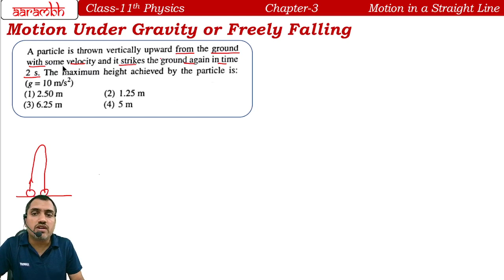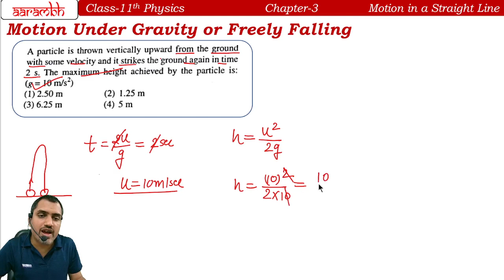L18 Motion under Gravity. Ch-3 Motion in a straight line. Easiest way to solve Physics Numerical.